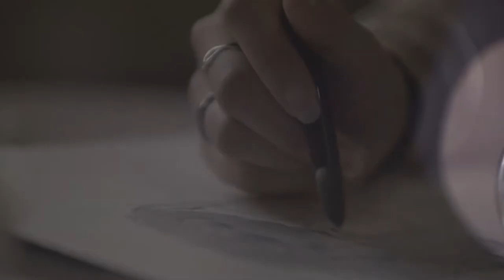a film about the campbell institute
A film about the campbell institute. Of course about students and creativity.